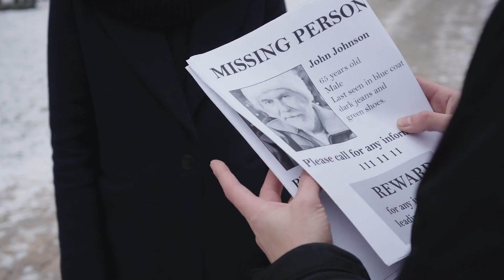Top 10 Mysterious People Who Disappeared And Came Back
People have been disappearing since time immoral! Some of them have vanished and never come back while others return after a few years! Those people have the scariest stories to tell! Today we've some unsolved and solved mysteries of missing people who returned! These stories are really dark and uncomfortable so brace yourselves! Some of these cold cases were solved after decades! This is the Top 10 Mysterious People Who Disappeared And Came Back, exclusively on Most Amazing Top 10.